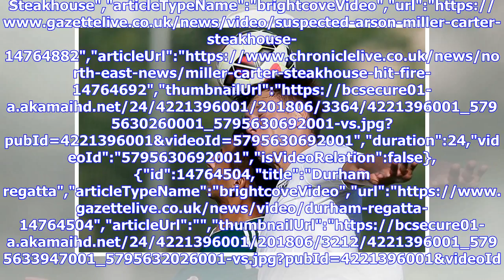Breaking News | Dael Fry tells Teesside Live about his Toulon triumph